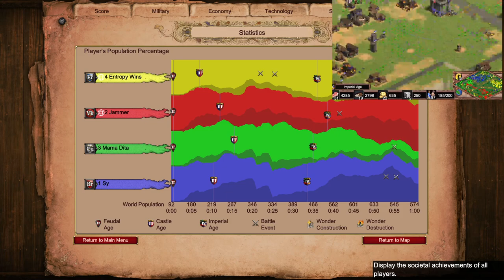Vikings + Franks VS Britons + Cumans | AoE2 Empire Wars